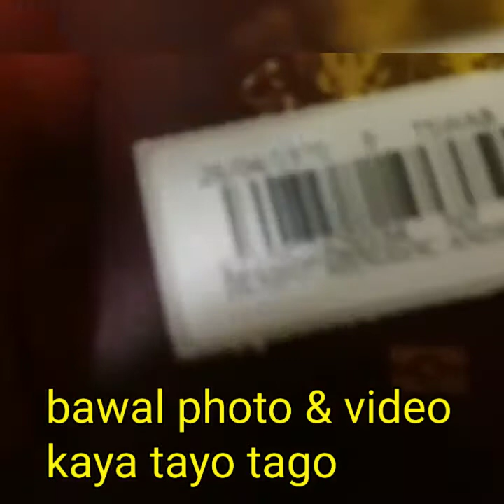Pa Swabtest ulit